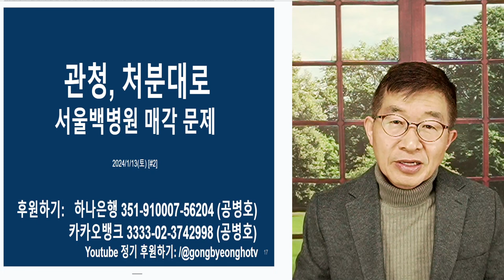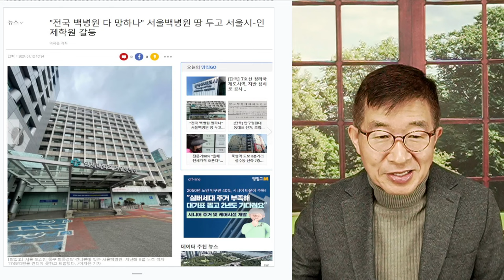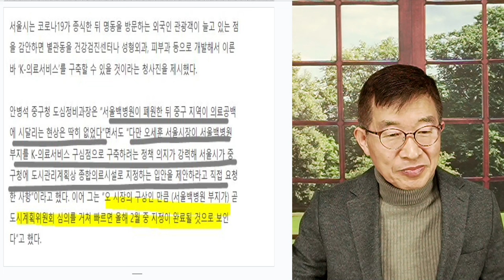원님, 마음대로 / 민간 입장에 서 보라 / 폐업한 중구 백병원의 딱한 사정 [공병호TV]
Bitcoin : 3MTW849AkP2ftLeSK2teZHMmzLu7Z83s9U